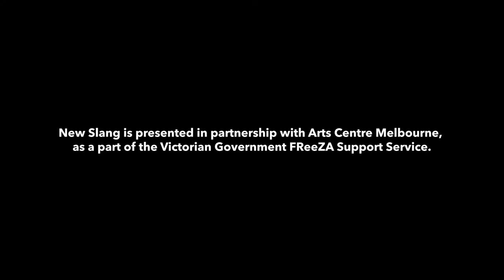The Push - Live at the Bowl 2021 Recap | Skegss, Ruby Fields, The Vovos & Good Sniff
Want to know what young people think about all-ages gigs? Hear what the audience and our New Slang team had to say about our recent gig at Sidney Myer Music Bowl.

Hosted as part of Arts Centre Melbourne's Live at the Bowl concert series, The Push in partnership with Melbourne Music Week-Extended and the Australian Music Vault, our New Slang program team pulled together an all-ages "matinee show for the ages" (Beat Magazine) featuring Skegss, Ruby Fields, The Vovos and Good Sniff.

Video produced by Kewl Studios.